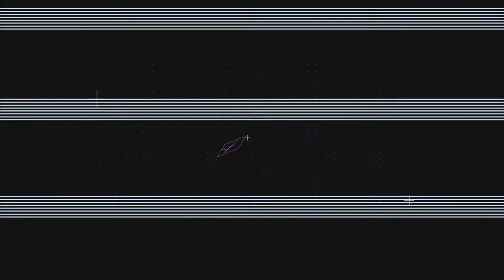Recuperação do Fiat X1-9 na ODC Customs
⚠️⚠️Novo video ODC CUSTOMS ⚠️⚠️
Recuperacao do Fiat X1-9
ODC Customs sempre a mimar o teu carro